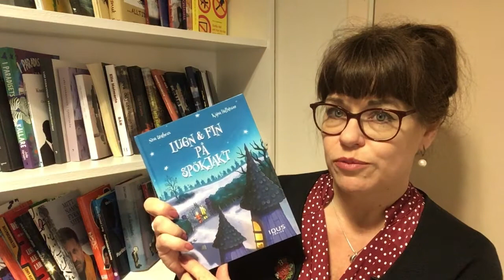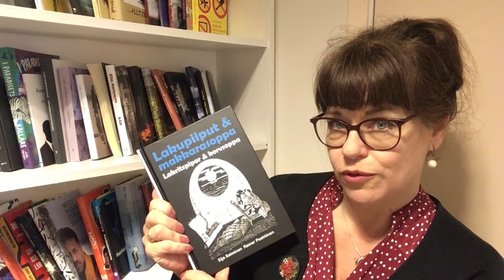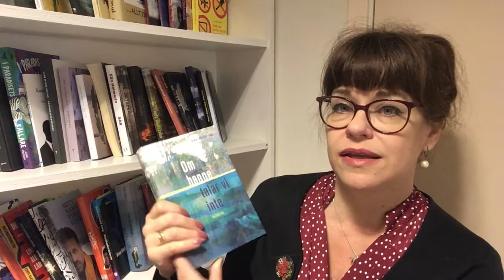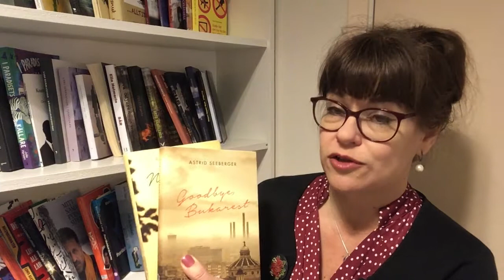S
Bokstaven S i Sörmlandsbokhyllan!
Här tittar vi på Lisbeth Sommarströms och Nina Statheus bilderböcker för barn, Eija Salminens och Rainer Paakkinens tvåspråkiga sverigefinska bilderbok Lakritspipor och Korvsoppa och Eva Stillings roman "Om henne talar vi inte." Och sist men inte minst Astrid Seeberger, läkare som skrivit både fackböcker och skönlitterära romaner.
Inspelat 2020.